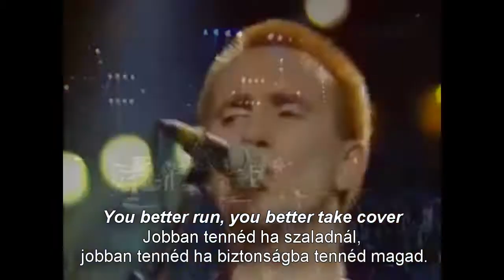Man At Work ~ Land Down Under, Magyar Forditas